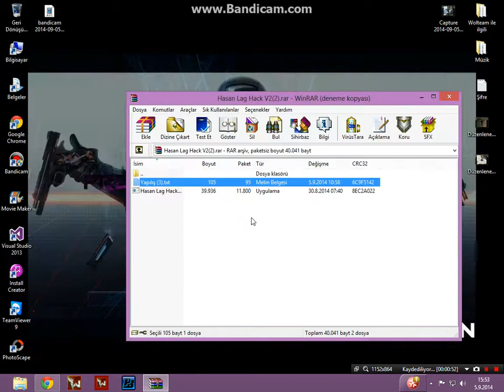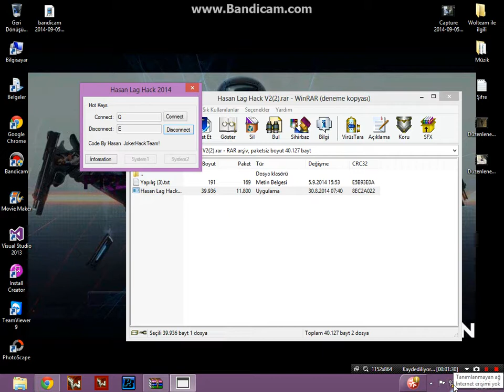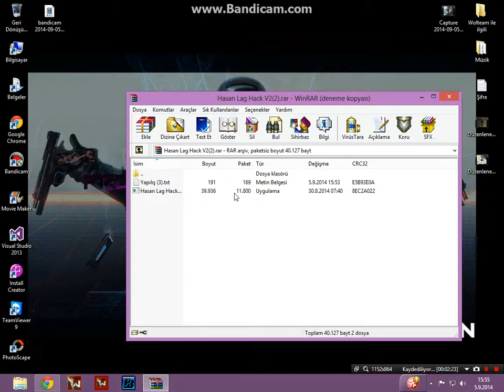Lag Hack Yapılış!